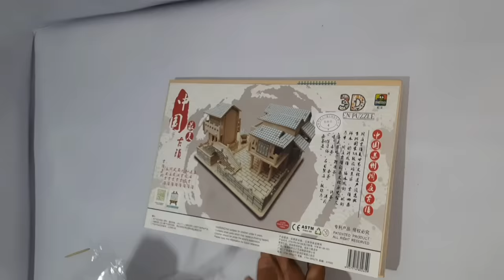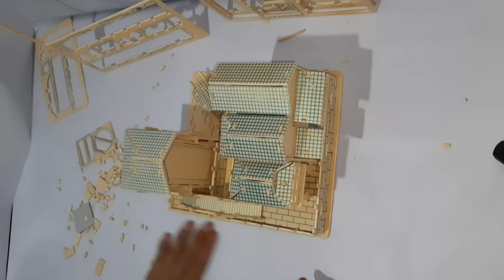3D PUZZLE WOODCRAFT CHINESE HOUSE